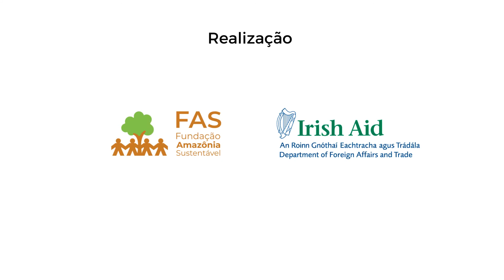Telessaúde na Comunidade Três Unidos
A comunidade indígena Três Unidos, do povo Kambeba, localizada na Área de Proteção Ambiental (APA) do Rio Negro, foi beneficiada com a instalação de placas de energia solar que fortalecerão o serviço de telemedicina diminuindo os impactos da Covid-19 e melhorando o atendimento de saúde na região.

A ação é resultado de uma parceria da Fundação Amazonas Sustentável (FAS) e a Embaixada da Irlanda no Brasil.